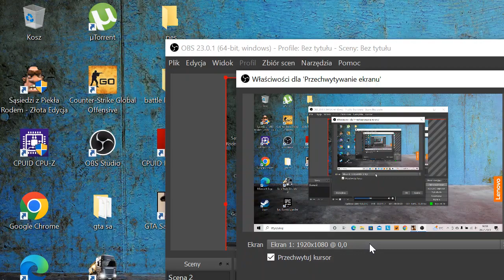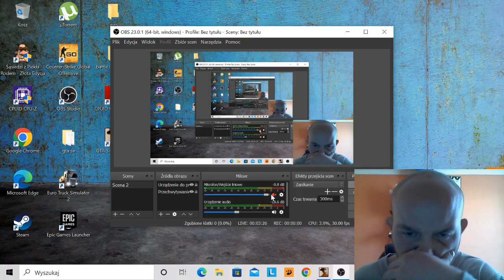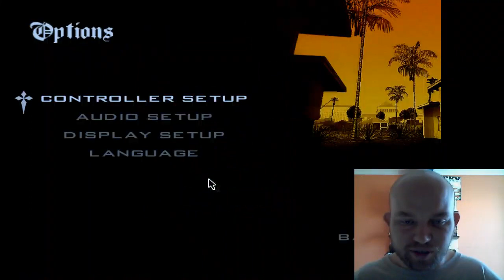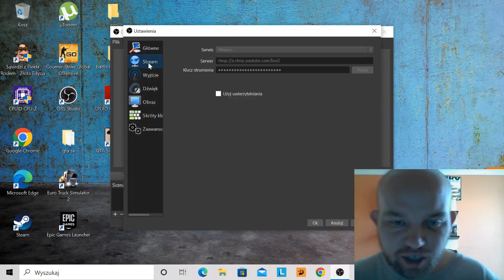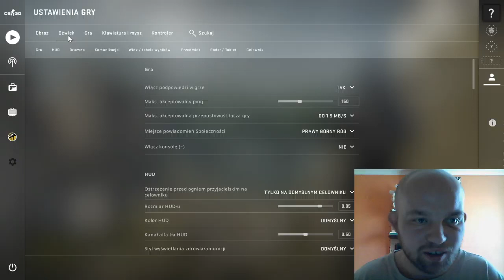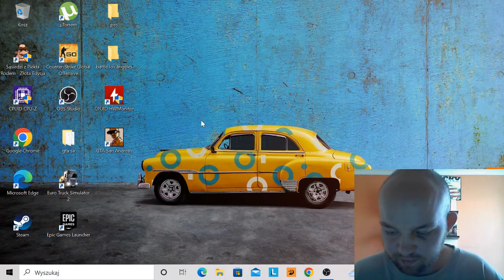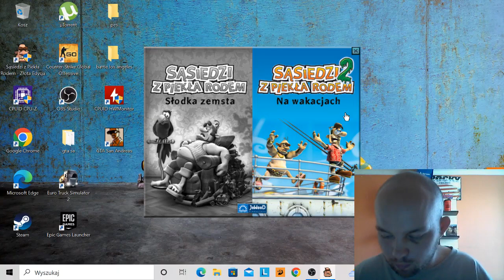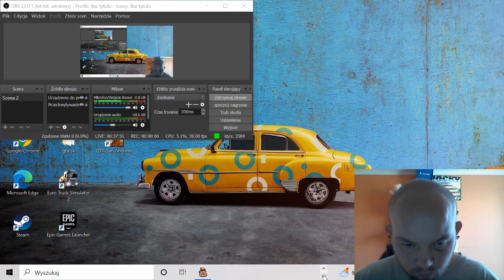Gta San Andreas przechodzimy misje, robimy dymy!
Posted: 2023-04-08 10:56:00